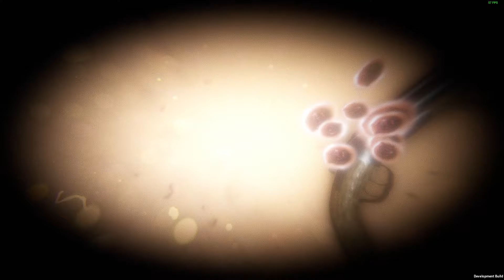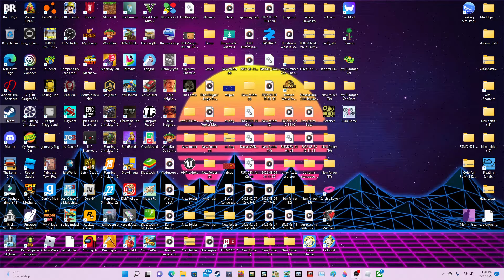the long drive multiplayer update Review